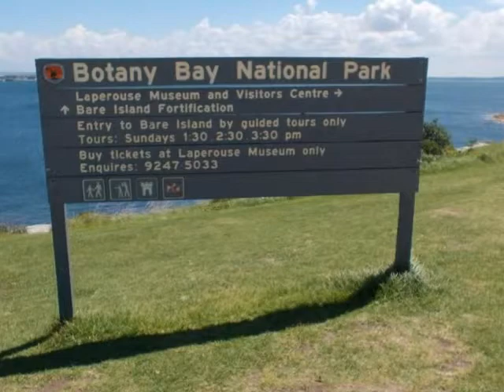La Perouse, Sydney 2015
La Perouse is a suburb in south-eastern Sydney. It is located about 14 kilometres from  the Sydney central business district  and is located in the City of Randwick.

The La Perouse peninsula is the northern headland of Botany Bay. It is notable for its old military outpost at Bare Island and the Botany Bay National Park. Congwong Bay Beach, and the beach at Frenchmans Bay provide protected swimming areas. It was named after the French exploration expedition of 1788 led by  Jean-François de Galaup, comte de Lapérouse (1741–88), just a few days after Captain Arthur Phillip arrived with the convict laden First Fleet. The French left Sydney and vanished - a mystery until the wrecked was discovered 40 years later on Santa Cruz island.

The area is of great natural beauty with many historical buildings and sites, and bush walking trails. Cafes and restaurants are clustered around Endeavour Avenue.